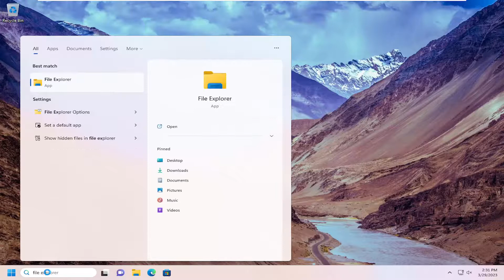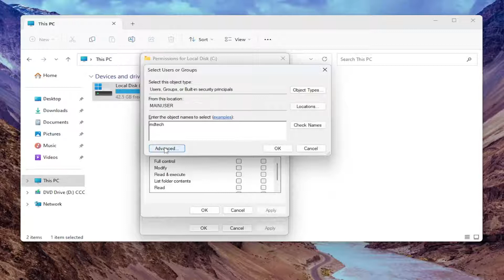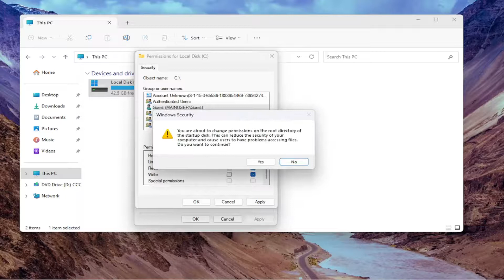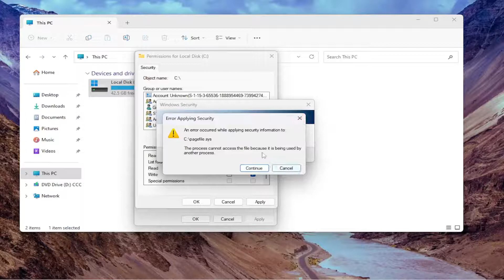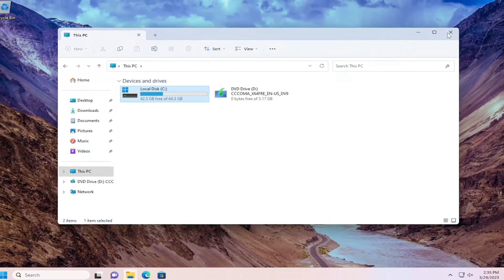How To Block Access To Hard Drive For A Specific User Windows 11 [Guide]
If you own a Windows computer that you share with other people, you can prevent the access to local drives or to certain folders for a specific user account or for everyone.

If you want to prevent users from accessing the Drives in File Explorer, then the Local Group Policy Editor has a setting that allows admins from restricting access to the C drive or all the drives visible in the This PC section. You can also do this using the Registry Editor.

Imagine the following scenario: You have all your important files on a secondary internal disk on your computer and you don't want other people to view or to delete them.